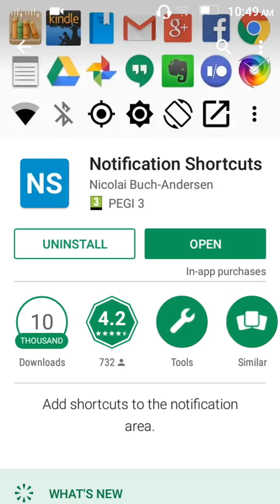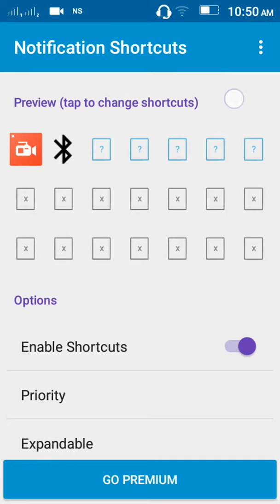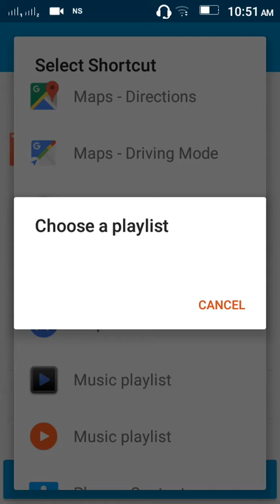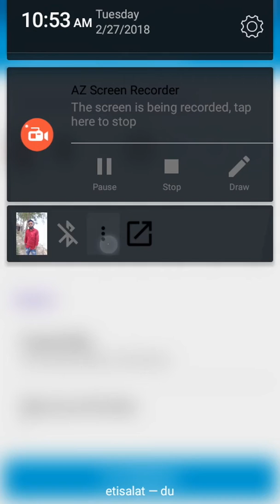এই বছরের সেরা App ব‍্যবহার করুন | Bangla Tech jashim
Wellcom to your channel Bangla Tech jashim subscribe to your channel | Notification Shortcut app | ভিডিও ভালো লাগলে লাইক দিন শেয়ার করুন এবং কমেন্টে করুন, প্রতি দিন ভিডিও দেওয়া হয় সাবস্ক্রাইব করুন আমি জসিম | নতুন নতুন কিছু শিখতে হলে জানতে হলে আমাদের Channel Subscribe করুন | Notification Shortcut app review...,. | ||| Like ||| Comments ||| Share. |||